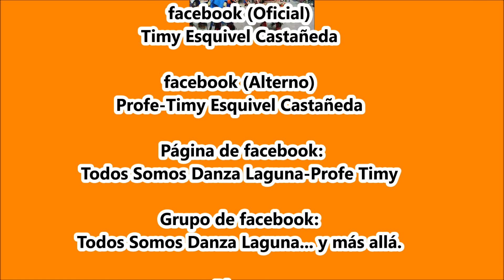Danza “Milagro Villegas” de Torreón, Coah.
XXVIII Aniversario de La Danza “Los Cuates Medellín” de La Col. Nva. California, Torreón, Coah. el 09 de octubre 2022.
*Danza “Milagro Villegas” Torreón, Coah.